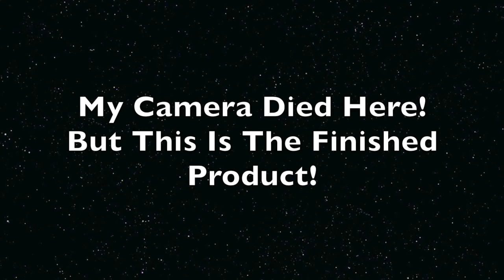ACRYLIC PAINT POUR # 14 | PAINTING IN QUARANTINE! Paint With Me! | D4N13C3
I'm New To Acrylic Paint Pouring but Hope YOU Enjoy ACRYLIC PAINT POUR # 14 | PAINTING IN QUARANTINE! Paint With Me!

► Newborn Baby Toys:
Puzzle Mat

► DIAPER BAG MUST HAVES:
Diaper Bag
Muslin Blankets

►Must Haves:
Muslin Blankets
Boppy Pillow
Diaper Bag
Breast Pump

► Furniture:
Door Way Swing
360 Bouncer
High Chair